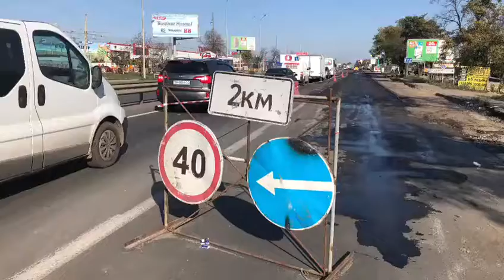Ремонт дороги 1